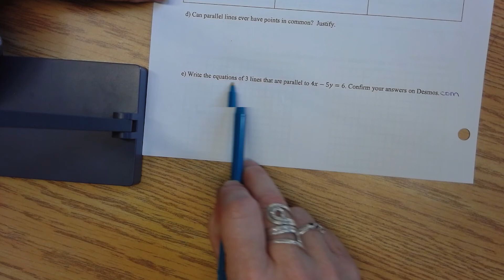Collinear Points and Parallel Lines Questions e,f, anf g